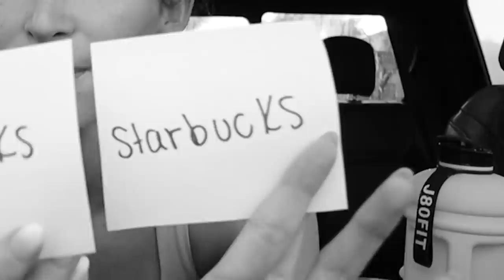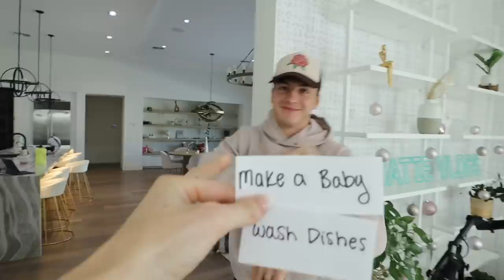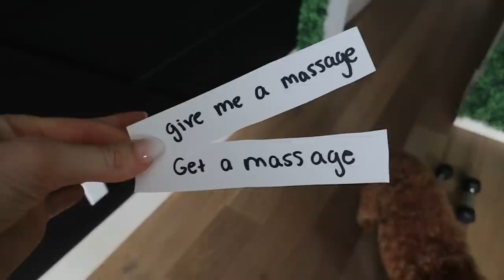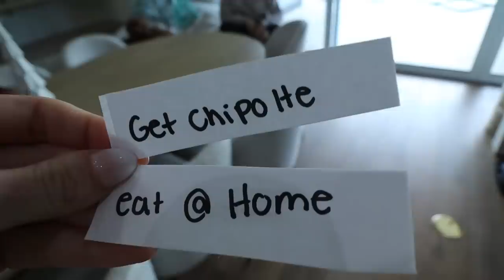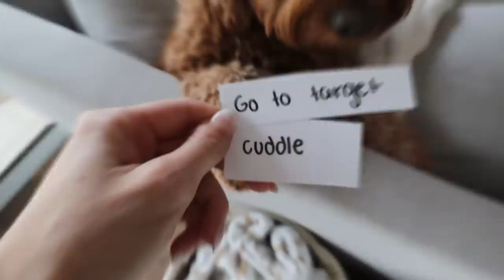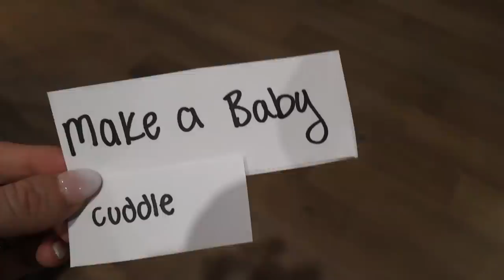Letting My Husband Decide Our Future..